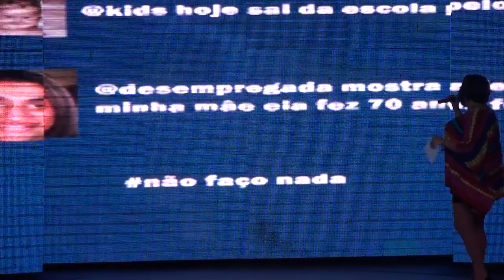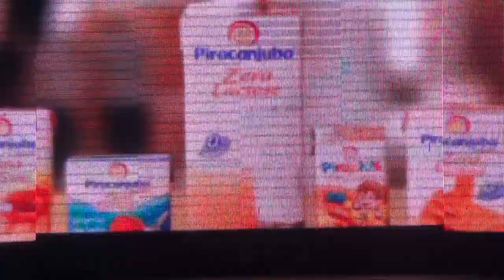Valenttini Drag, Michelly Summer e Thália Bombinha - Blue Space - 11/01/2020 - (parte 1 de 2)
★★★★★Blue Space★★★★★